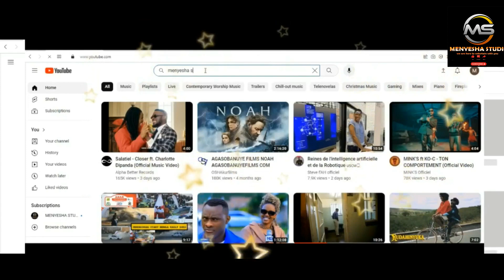agasobanuye GIMJA Part 3 GAHEZA SIMBA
iyi film igiye kuzajya isohoka  kuwa 5 no kuwa 1 saa cyenda zuzuye (15::00).